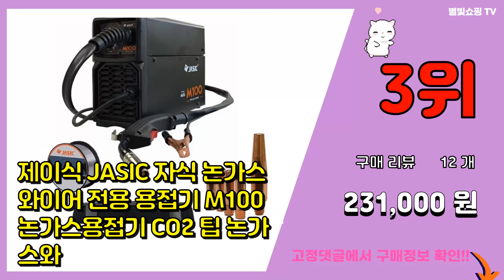논가스용접기 추천 판매순위 Top10 || 가격 평점 후기 비교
❤️❤️❤️요즘 가장 많이팔린 논가스용접기 추천❤️❤️❤️

[00:01]
10위. 제이식 M100 논가스용접기세트 [231,000원]

[00:06]
9위. 한신 초경량 가정용 용접기 풀세트 5Kw HST-200A [147,000원]

[00:11]
8위. 한신 논가스 CO2 용접기, HST-250MIG, 1개 [570,500원]

[00:16]
7위. 제이식 위더스 자식 M100 철만사용가능한 노가스용접기 [231,000원]

[00:21]
6위. JASIC 제이식 논가스 와이어 전용 용접기 자식 M100, 1개 [231,000원]

[00:26]
5위. 한신 논가스 CO2 용접기, HST-200MIG, 1개 [329,000원]

[00:31]
4위. 코리아나 논가스 CO2 인버터 아크 용접기 세트, 1개, MIG200D [367,000원]

[00:36]
3위. 제이식 JASIC 자식 논가스 와이어 전용 용접기 M100 논가스용접기 CO2 팁 논가스와 [231,000원]

[00:41]
2위. 세다 논가스 용접기 200MD 아크겸용, 노가스 미그-200MD [229,000원]

[00:46]
1위. 초경량 논가스 용접기 아크 알곤 티그 co2 인버터 겸용 휴대용 알루미늄 서스 스틸 가정, [139,000원]